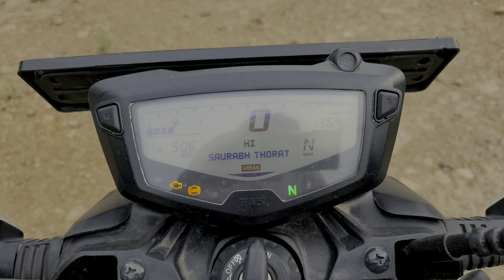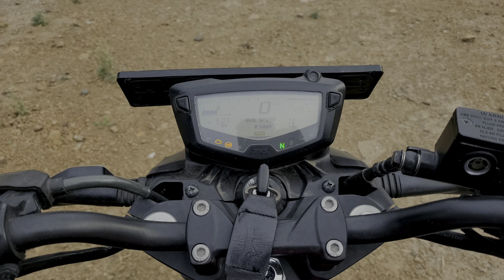Apache RTR 160 4V Positives | Why should you buy apache | Apache Good Things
never buy apache before watching this

The TVS Apache RTR 160 4V is a popular bike in India, known for its sporty design and performance. Powered by a refined 159.7cc single-cylinder engine, it delivers a peppy ride with 17.5 PS of power. The bike features advanced aerodynamics, enhancing stability at high speeds. Its sharp LED headlamp and digital instrument cluster add a modern touch. With a 5-speed gearbox, it offers a smooth and responsive gear shift. The RTR 160 4V boasts a robust chassis, ensuring agile handling. This bike caters to enthusiasts seeking a thrilling riding experience, making it a standout choice in the competitive 160cc segment. In this video, You’ll get my honest take on this motorcycle with the positive and negative points.